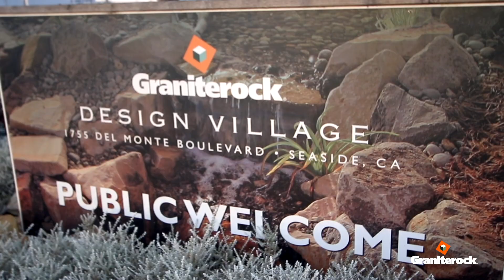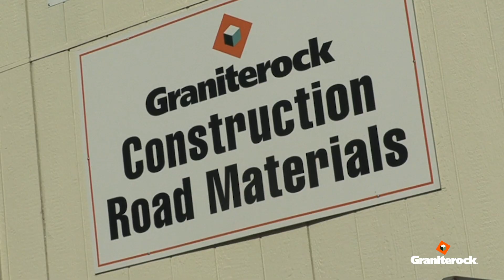Construction materials forecast for 2020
Graniterock leaders share their insights on how they see the market shaping up for construction materials in 2020. With California's funding stream from SB 1 dedicated to transportation fixes and improvements, the state is poised to have another strong year of construction work that will keep employment high.